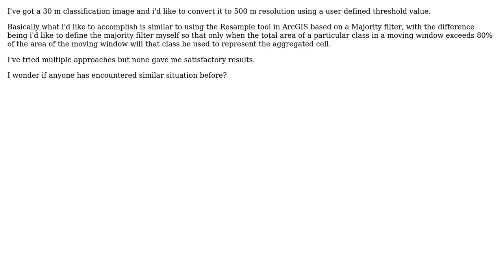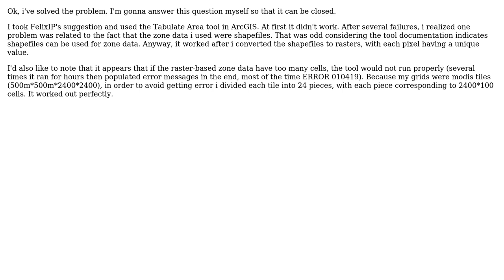How to aggregate/resample a higher resolution image to coarser resolution using defined threshold?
GIS: How to aggregate/resample a higher resolution image to coarser resolution using defined threshold?

With thanks & praise to God, and with thanks to the many people who have made this project possible! You are responsible for your own actions.